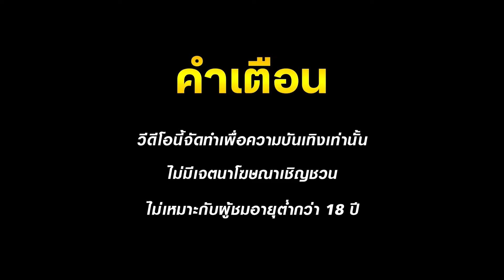บาคาร่าเว็บตรง บาคาร่าวอเลท บาคาร่าทุนน้อย เว็บบาคาร่า บาคาร่าออนไลน์ บาคาร่าทุนน้อย